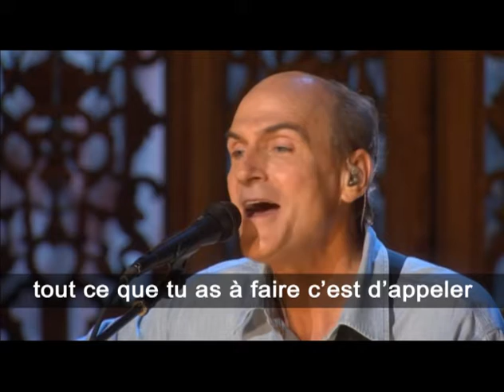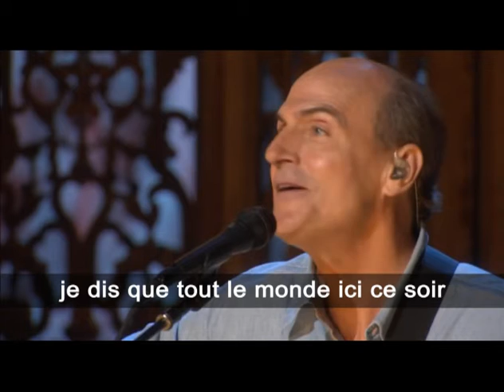James Taylor - You've Got a Friend (sous-titres français)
Grand classique des années 70. Inusable... comme l'amitié vraie !

En Juin 2007, James Taylor donne une série de concerts au Colonial Theater à Pittsfield (Massachusetts). La prestation est enregistrée et rassemblée sur l'album "One Man Band" (Universal Music TV Campaign Division - Déc. 2007).